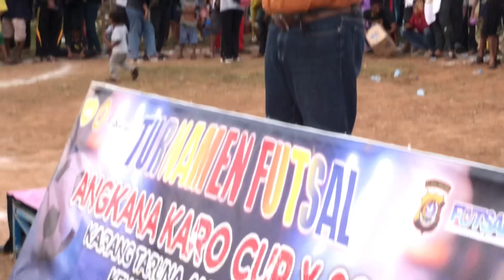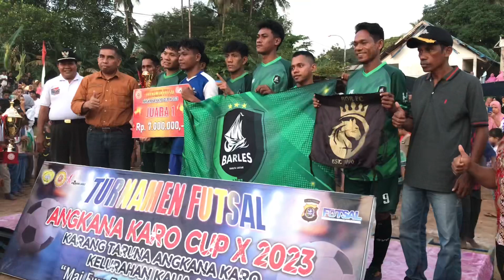FINAL ANGKANA KARO CUP 2023 BOR FC VS KAWA-KAWA FC (2-1)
Kegiatan yang bertempat di keluarahan KALIA-LIA